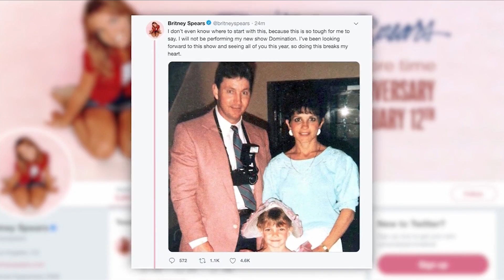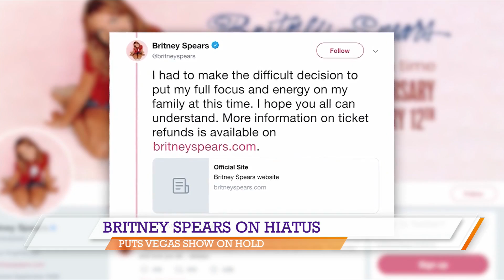Good Day NWA: Hot Topics